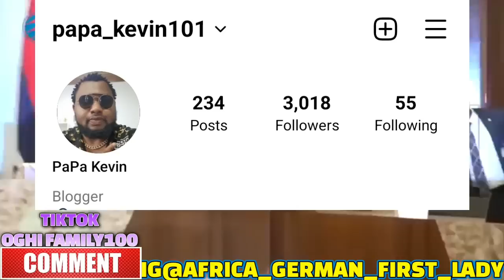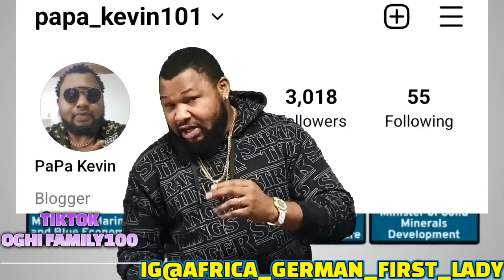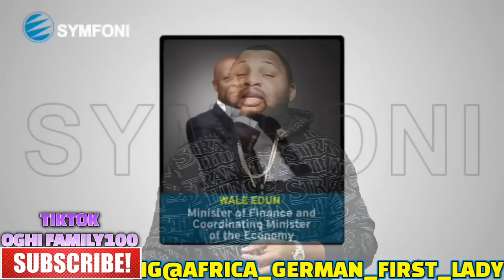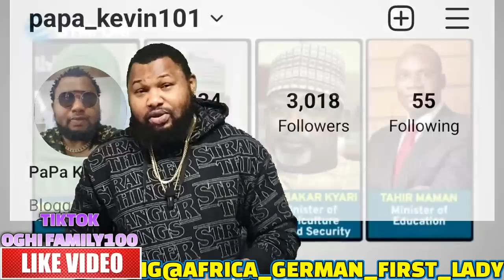SHOCKING..TINUBU HAS DON D WORST AS HE NOMINATED D MOST WANTED & DANGEROUS TERRORIST AS HIS MINISTER